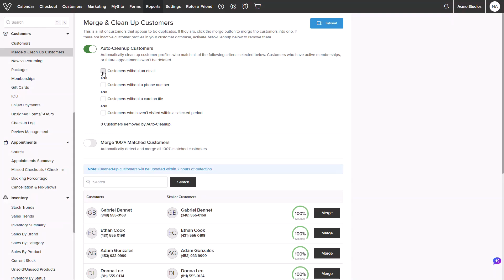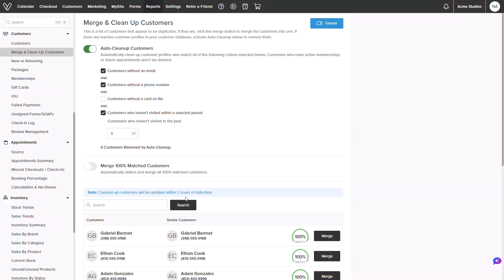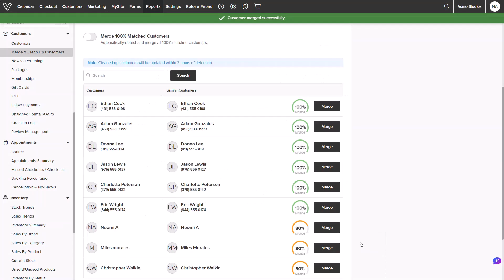How to Merge & Clean Up Customer Profiles in Vagaro